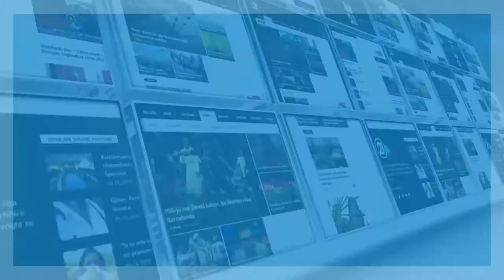IPKO SUPERLIGA 17 08 2018